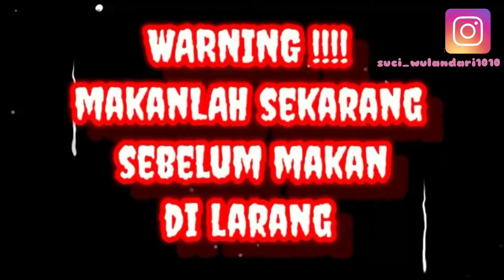TANTANGAN MAKAN RUJAK BELIMBING WULUH TANPA EKSPRESI‼️ASMR RUJAK BELIMBING WULUH|ASEMNYA KETERLALUAN